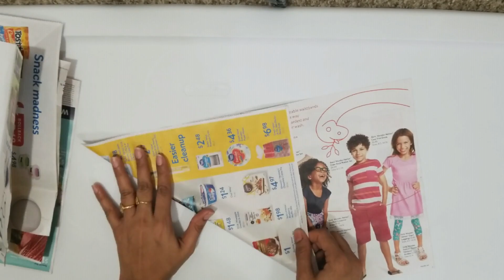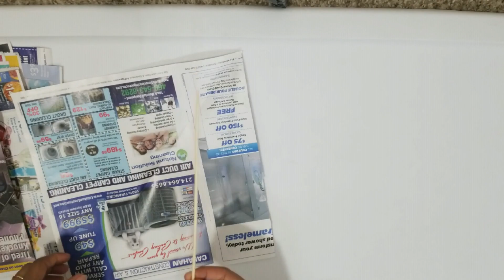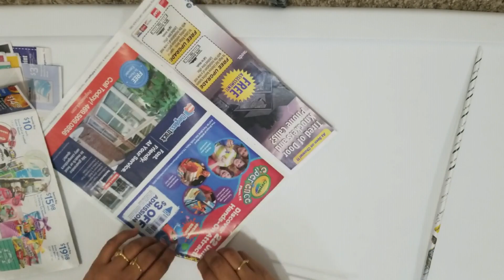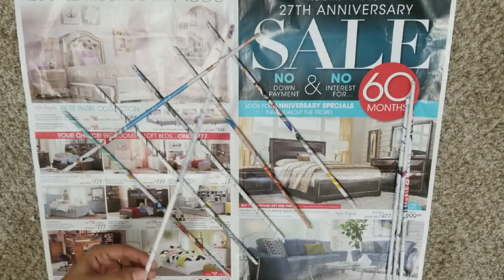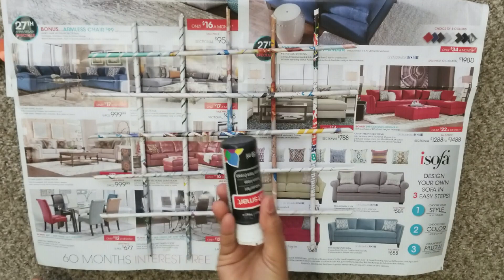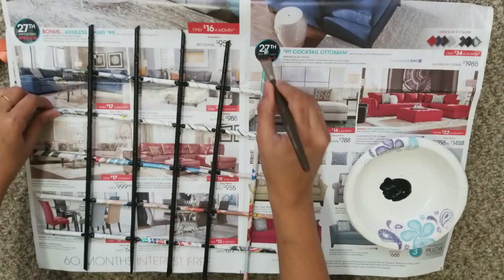How to make paper flower wall hanging / DIY Wall Decoration / Paper Flower /DIY Paper Craft ideas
Easy wall hanging decoration paper crafts, It is very easy to make and colorful wall hanging decoration.. DIY crafts and very interesting to make.  Enjoy..
A beautiful decoration for your home. Beautiful flowers that can decorate your wall or any other home interiors.